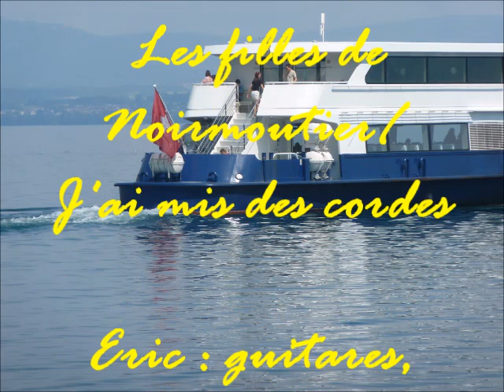Bateaux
Musique : 2 branles de Noirmoutier traditionnels (Les filles de Noirmoutier / J'ai mis des cordes). Eric : guitares, mandoline.